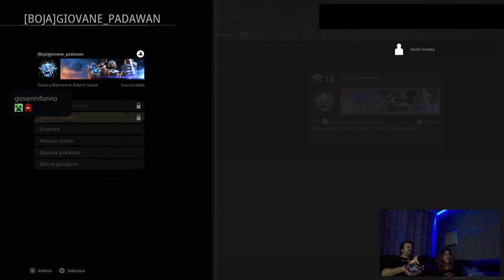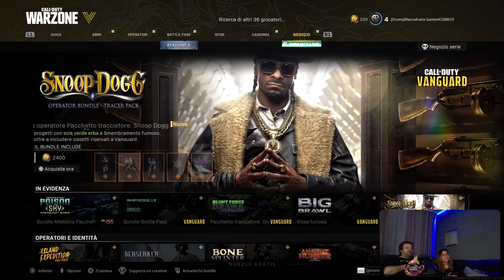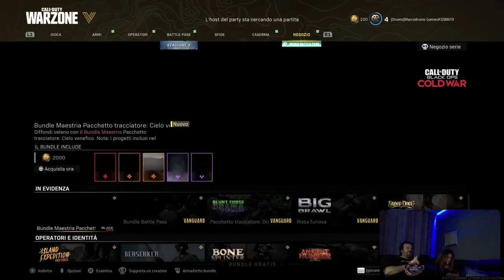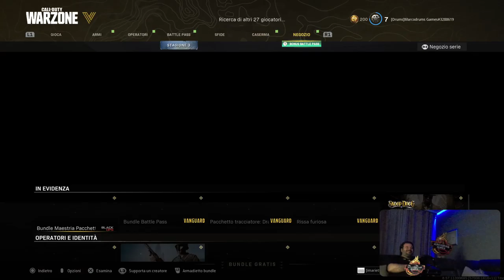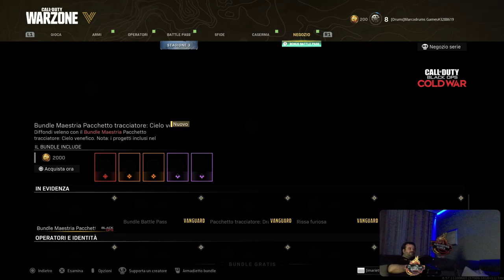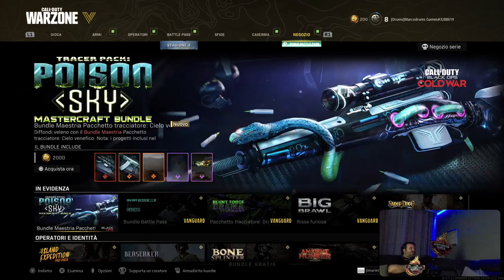Warzone con MORRIS & Amici [PS5-ITa] Just Chatting War Zone Marcodrums Games - in Live 29/4/22